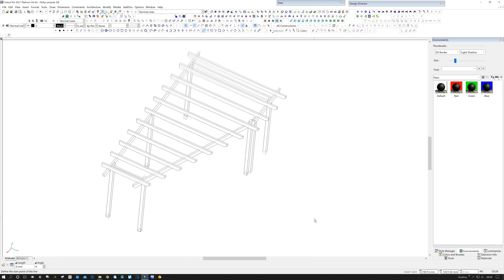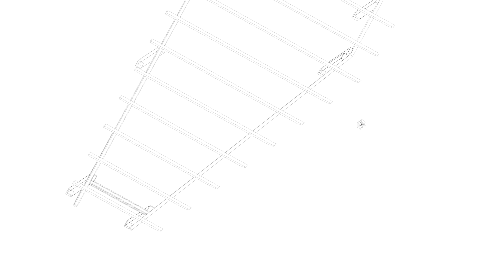Tafty's Pergola build Pt3 - Finished but the concreting, top spars notched with Makita circular saw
I'm going to concrete the legs tomorrow when i prepare the base for the bike shed,
This is a rectangle base but the pergola front goes at an angle, the timber is all tanalised, holes dug to 450mm-ish & the posts concreted in, the tops of the 95mm (4x4) square planed & rounded posts are cut with a Dewalt DWS780 Mitre saw & Makita circular saw to notch them to support the top 145x45mm (6x2) rails/beams that will support the 145x45mm (6x2) spars, there is also 95x45mm (4x2) braces on to stiffen it, all joints will get Sika clear treatment, the joints are fixed together with either 130mmxM10 galvanised coach bolts & coach screws.

I don't make these videos to make money or out of vanity, I make them to share the tips I've learnt over 36yrs as a joiner, but filming, editing, exporting, reviewing & uploading does take a lot of time, so if you have gained/learnt anything from any of my videos & would like to help me out you can show your appreciation by donating & pls clicking the PayPal link below, it has a card details option if you don't have a PayPal account, every little helps & will be much appreciated. Thankyou.